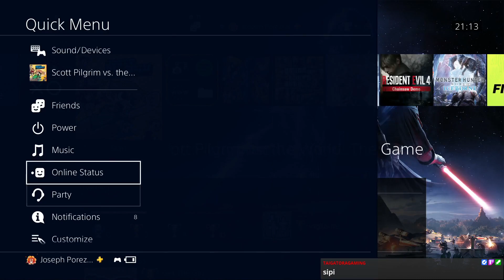Spree || Scott Pilgrim Vs. The World: The Game [Complete Edition] {Wallace Wells} (PARTE 4)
¡Participa en los Streams en vivo en 🆒Twitch🟣!

¡Somos miembros de la Federación Interpixelar Gamer!